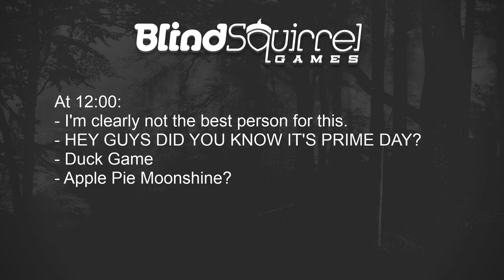Eric and Mimi Play Duck Game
This week on Twitch, Eric shows his face again and kicks Mimi's ass at Duck Game. At least he brought her apple pie moonshine.